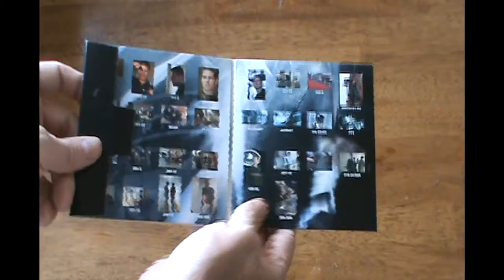Minority Report CD-ROM Press Kit